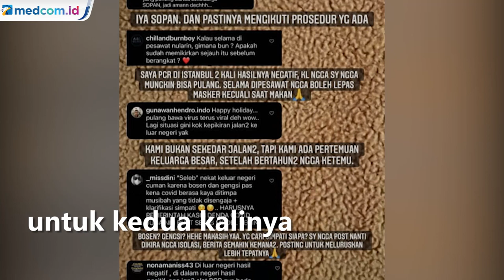Positif COVID-19 Sepulang dari Turki, Begini Penjelasan Ashanty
Penyanyi Ashanty terkonfirmasi positif COVID-19 untuk kedua kalinya. Istri musisi Anang Hermansyah itu terpapar COVID-19 sepulang dari liburan bersama keluarga di Turki.

Pada unggahan di akun instagram miliknya, Ashanty menjelaskan setibanya di tanah air pada Kamis 6 Januari 2022 dirinya dan rombongan keluarganya langsung melakukan tes PCR. Hasilnya ashanty pun terkonfirmasi positif COVID-19 meski sebelum kepulangannya ke Indonesia hasil tes pcr yang dilakukannya di Bandara Istanbul adalah negatif COVID-19.

Ashanty menjalani masa karantina di salah satu rumah sakit rujukan yang sudah disetujui oleh tim satgas COVID-19 mengingat dirinya memiliki penyakit bawaan autoimune.
Sebelumnya Ashanty juga sempat terpapar COVID-19 pada bulan Februari 2021 hingga mengeluhkan sesak napas.